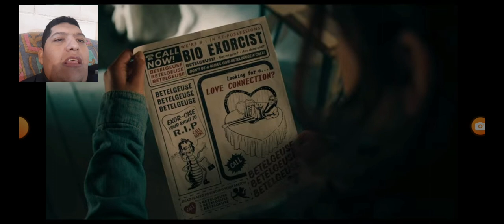BEETLEJUICE Trailer 2 Español Latino Subtitulado Arica - Chile (2024) 📹💸🇨🇱🇺🇲😃